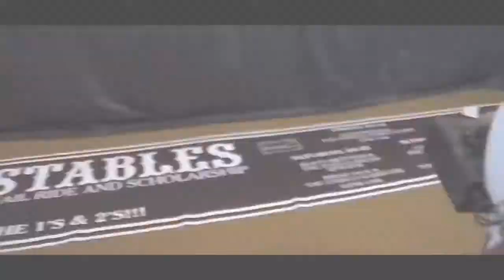Semien Stables 2k19